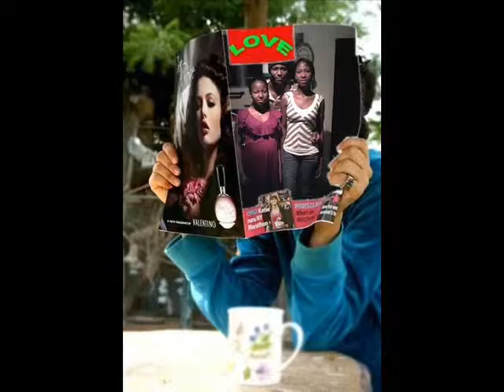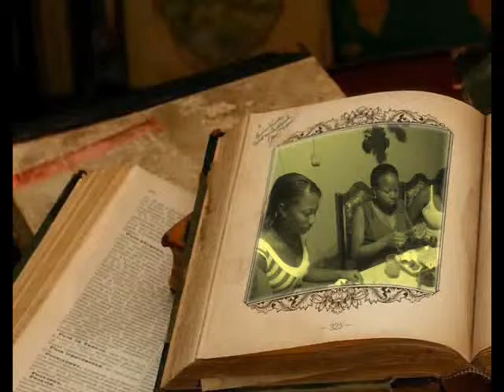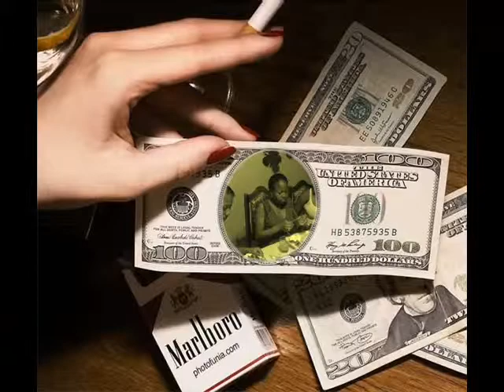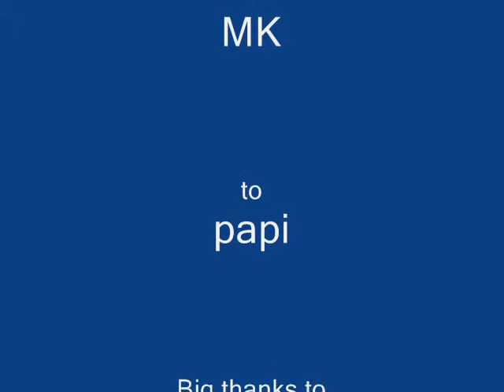keneilwe & tshidiso (Engagement party)True love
Simply in love and celebrating everyday